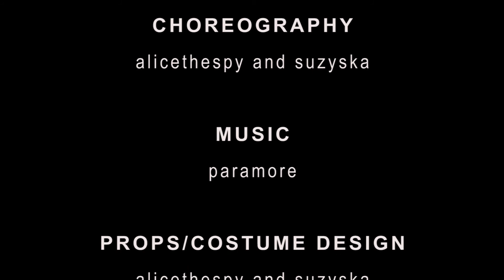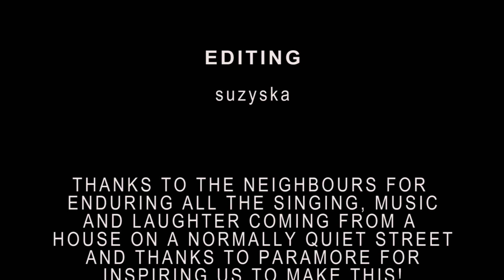Paraoke entry (Still into you) - suzyska and alicethespy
Our entry into the Paraoke entry (Still into you)! Even if we don't win we had a lot of fun making this last week - see the outtakes video! :)